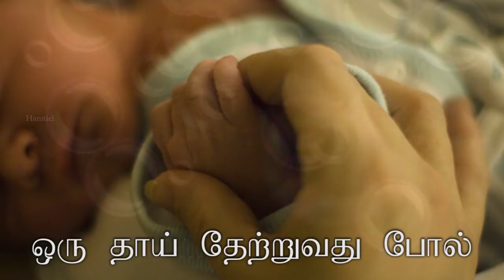ORU THAI THETRUVATHU POL(ஒரு தாய் தேற்றுவது)